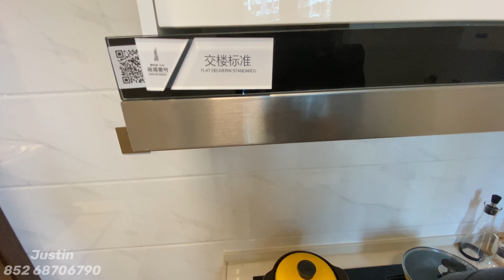【睇樓日記】華發碧桂園三度合作🏡揭幕航空城濱海區首盤🕵🏽‍♂️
國內第一房企跟珠海龍頭本地企業，強強聯合，將會擦出什麼樣的花火？
碧桂園華髮海灣一號，濱海商務區首發樓盤；定位為 「千億城央配套，智慧人居典範」；致力於打造現代、國際、時尚的資產橋頭堡新盤；位於橫琴和航空新城之間的價格窪地，極具投資、自住價值項目。
珠海華發股份與碧桂園兩者的「擁抱」不僅是兩大品牌房企的合作，更是雙方資源優勢互補的強勢聯合。珠海華發股份多年來給珠海帶來的眾多基等優質的本地資源，以及碧桂園產品一直以高品質人居著稱，並宣揚「給您一個五星級的家」，兩大房企的強強聯合，利用各自的區域優勢和產業優勢，整合資源，合作開發，實現共贏。
聯繫方式：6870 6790 Justin